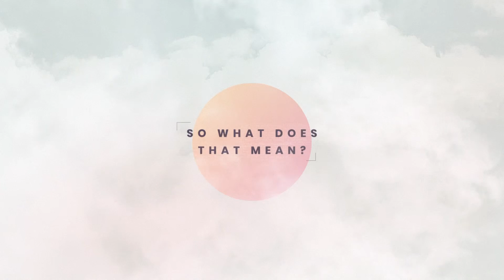New Series: The Church Defined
What does the Bible define as “The Church”? Over the years, has the meaning of church been altered? And does the world view the church as a negative, polarized community that they want no part of? The church is more than just walls, a building, pews and pulpit. The Bible teaches us that each of us make up the church. That we are to serve and love one another. That we should be a unified front for love, grace, forgiveness, and selflessness. Starting July 11th we will discuss becoming the church that the Bible calls us to be.